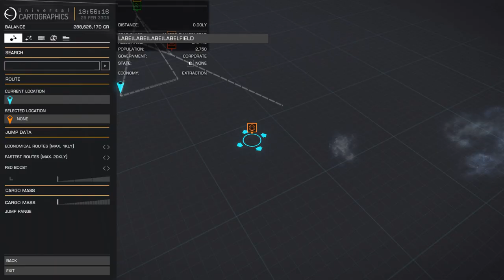Type-10 Defender and few missions (Long)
Elite Dangerous Horizons v3.3.05.

Few missions, assassinations and planetary scan jobs. Almost 2 hours :) . This is the proposal how you can use your Type-10 Defender.